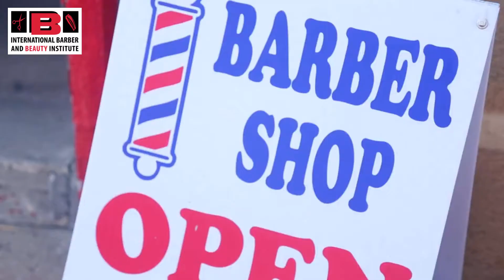Become a Barber & Cosmetology Professional at the International Barber & Beauty Institute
Are you looking to enter the Barber or Cosmetology field and become your own boss quicker than you think? Train to become a licensed Barber or Cosmetologist at the International Barber & Beauty Institute located in the beautiful Long Island.